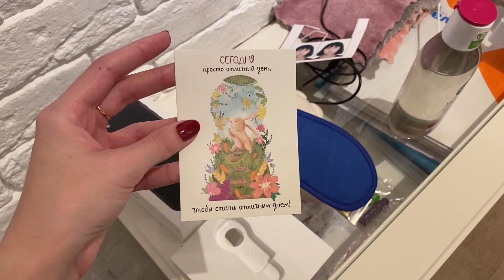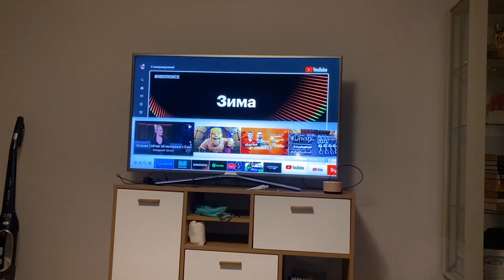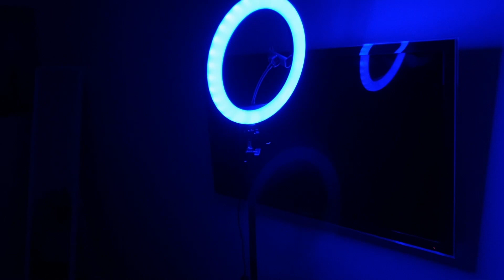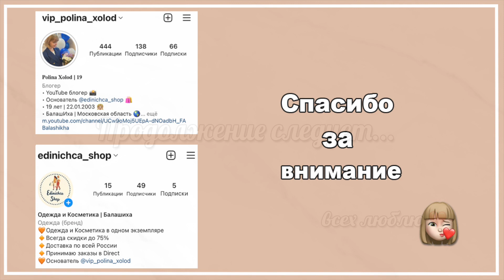VLOG | МОЯ ПОВСЕДНЕВНАЯ ЖИЗНЬ: Подруга переехала жить в мой город 🤩 | Отмечаем новоселье | 1 DAYS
❄️ Часто задаваемые вопросы:
1) Сколько тебе лет? Мне 19 лет | 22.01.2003
2) В каком ты классе? Я закончила школу в 2019 году.
3) В каком городе ты живешь? Живу в городе БалашИха, это Московская область.
4) Какие видео ты снимаешь? Снимаю Обзоры "покупки косметики, одежды" и VLOG.
5) Где ты монтируешь видео? Монтирую видео в программе Adobe Premiere Pro CC 2017 и iMovie на MacBook.
6) Где ты делаешь обложки для видео? Делаю обложки в программе Adobe photoshop cs6 и PicsArt.
7) На что снимаешь видео? Снимаю на Canon G7X Mark 2 и iPhone 11
8) Какая у тебя партнерская программа? У меня партнерская программа YouTube.